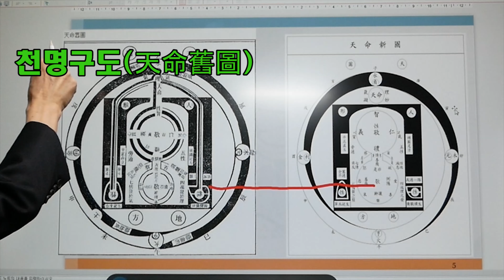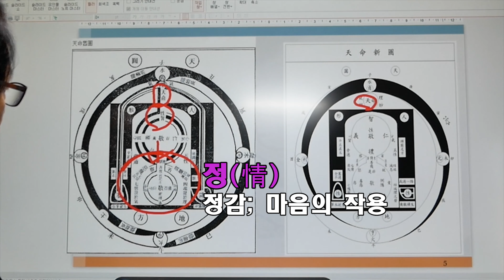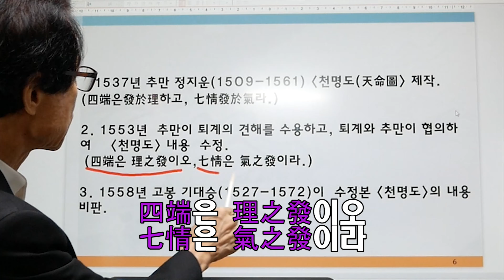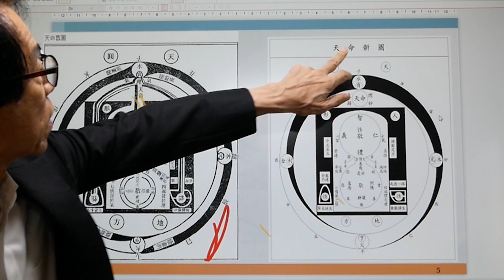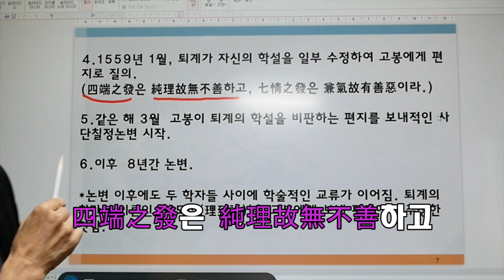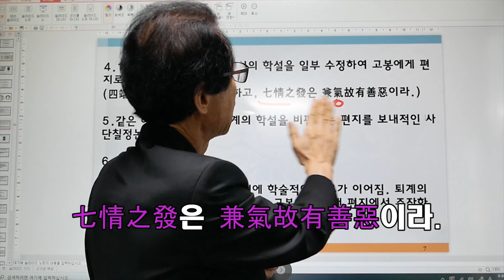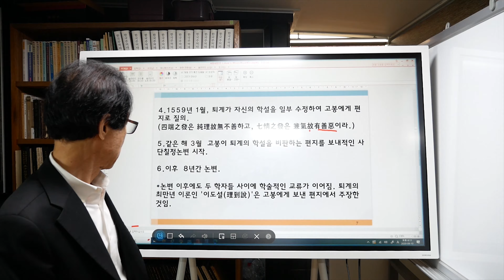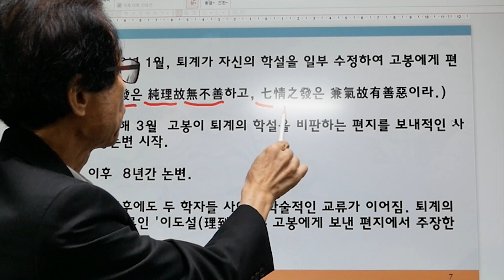사단칠정론이란 무엇인가 2강: 사단칠정논변의 시작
최영진 선생님의 사단칠정 강의입니다.